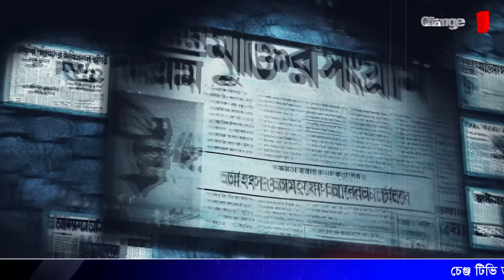ভারতে পালাতে গিয়ে যা ঘটলো ১১ আ. লীগ কর্মীর ভাগ্যে...সারজিসের হুংকার !@Changetvpress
ভারতে পালাতে গিয়ে যা ঘটলো ১১ আ. লীগ কর্মীর ভাগ্যে...সারজিসের হুংকার ! | প্র.গল্প |@Changetvpress

Our unique platforms are:

Youtube.com/changetvpress